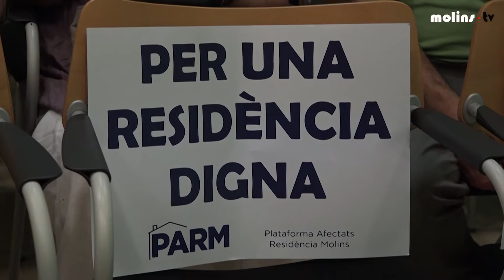19 10 2017 Acord per la construcció d'una nova residència de gent gran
Molins de Rei tindrà una nova residència per a la gent gran l'any 2019, després de l'acord entre l'Ajuntament, la Generalitat de Catalunya i la PARM.